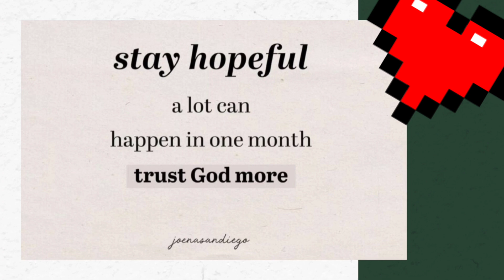MAYMAY, may NATATANGING KAHILINGAN sa LOOB ng ISANG BUWAN!